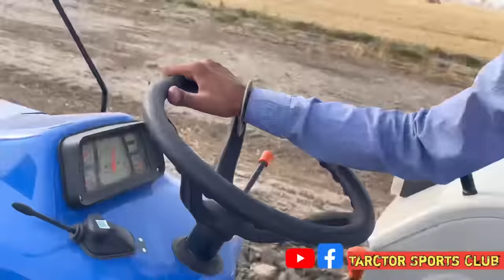New Holland di lift setting